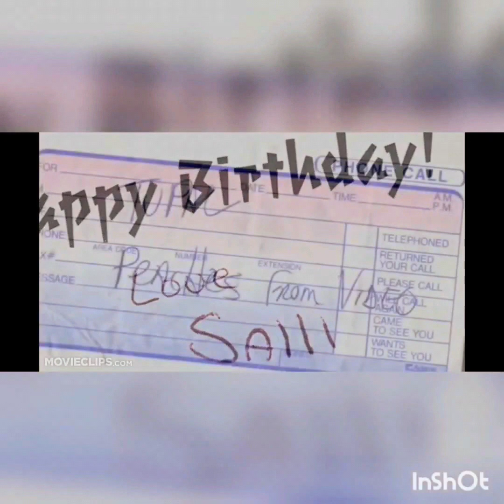Tupac Shakur..!!!sweet island vibes ❤️🏝